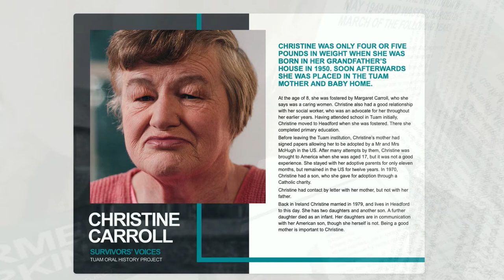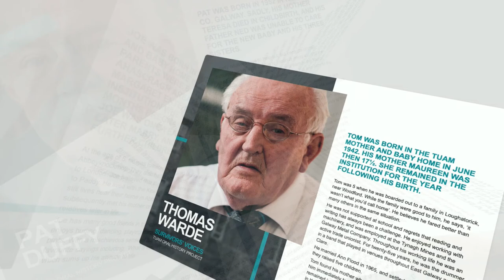Tuam Oral History Project Launch Event July 2020